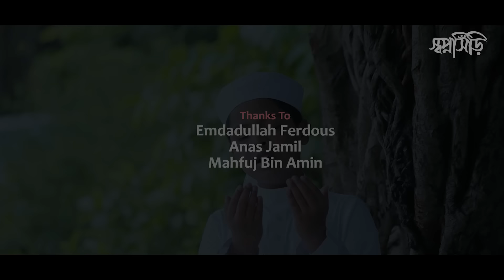ও আল্লাহ || O Allah By Hassan Arib || স্বপ্নসিঁড়ি || Bangla Islamic Song By Tune Hut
Song : O Allah
Singer: Hassan Arib
Lyric : Atikul Islam
Tune : Tahmida Tasnia
Direction : Humaun Kabier Shabib
Mix Master & Sound Produce : Ishrak Hussain
DOP & Edit : Skm Jahid
Management : Saim Al Hasan
Record Level & Video Production : Tune Hut

Lyric :
মনেরই ভাঁজে ভাঁজে সকাল দুপুর সাঝে
প্রভু তোমার নাম লিখে যাই।
হৃদয়ের আঙ্গিনায় ভাবনার আল্পনায়
প্রভু তোমার রঙ মেখে যাই।
তুমি ছাড়া দিশেহারা এই প্রাণ বাঁচে না,
তুমি হীনা,হৃদয় বীণায় আর সুর বাজে না।
 ও আল্লাহ, ও আল্লাহ ও আল্লাহ, --

সিজদায় করে মাথা নত,
তোমারই নাম জপি কতশত,
ঝরিয়ে দু’চোখের জল,
পেতে তোমার দিদার।
রহমও ছায়ায় প্রেমও মায়ায়
ঢেকে দাও অন্তর।

যে দিকে দু’চোখ যায় তাকাই
তোমার নিয়ামত শুধু যে পাই,
আধোছায়া আধো আলো,
সব লাগে ভালো।
সাঝের বেলা, হই উতলা,
 ভেবে তোমার কথা--

Mistake Words: yaa allah, o allah, hasan arif, hassan arif, eid specal, sopno siri, bangla gojol, noton gojol, islamic song, islamic gojol, eider gojol, sopnoshiri gojol, notun islamic gan, bangla islamic gan,